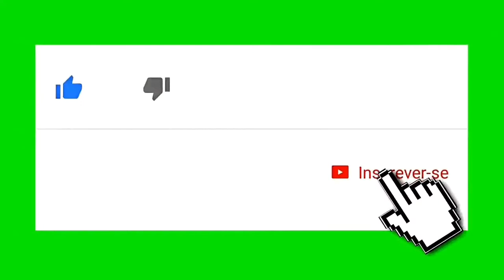olha essas obras de artes que eu encontrei, no shopping sul João Pessoa PB!